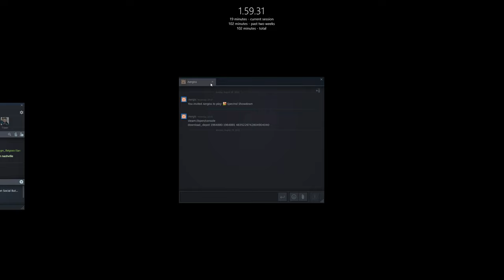Workaholic | x6.5 combo, +100k score & sub 10 min run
Pressed G really fast on 7:35 so it would reset the level